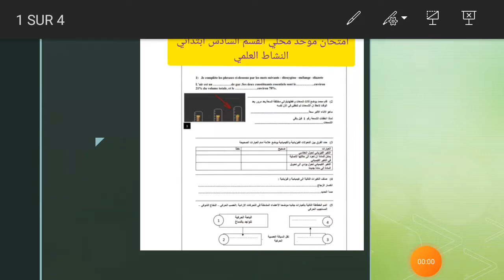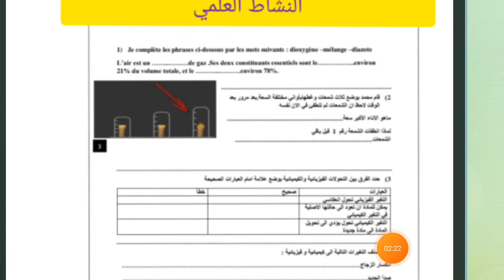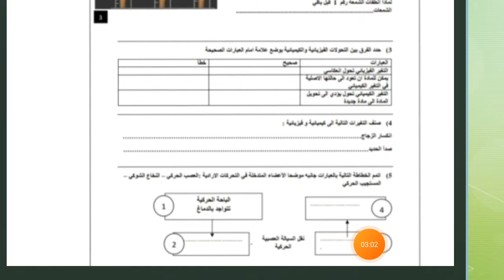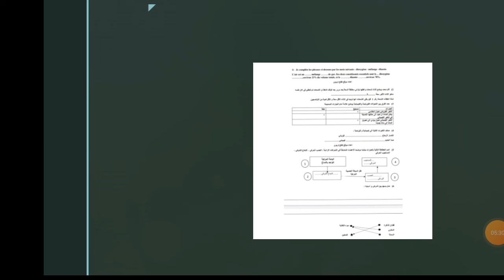الامتحان الموحد المحلي القسم السادس ابتدائي النشاط العلمي مع الشرح